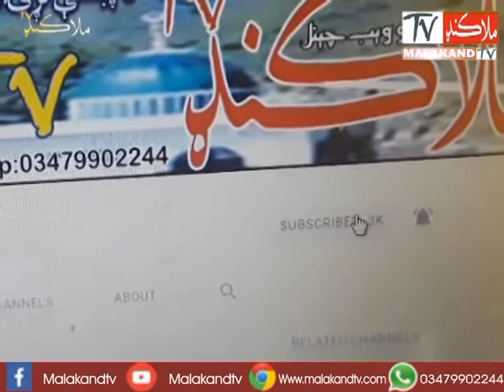Bacha Khan Education Foundation Study Circle at Dargai Sharifabad